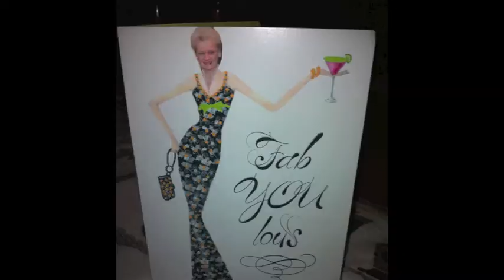Glitter Bugs Part 1